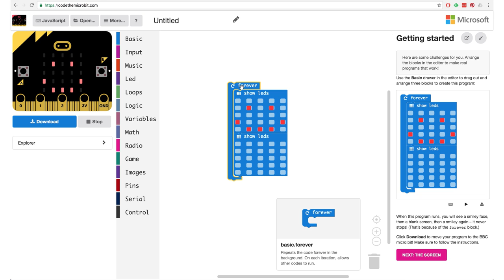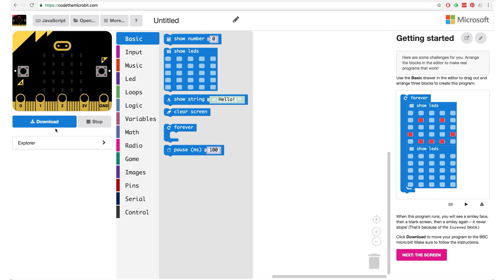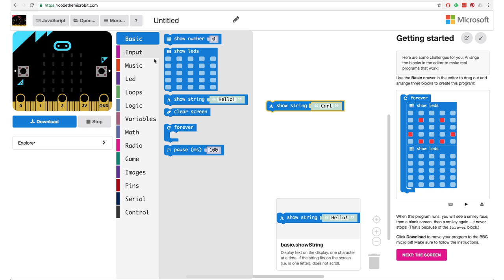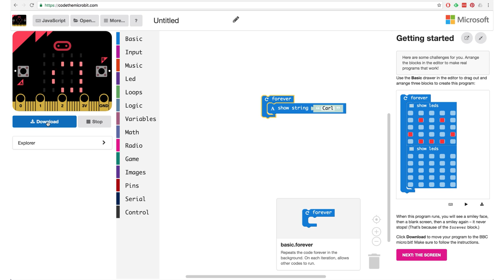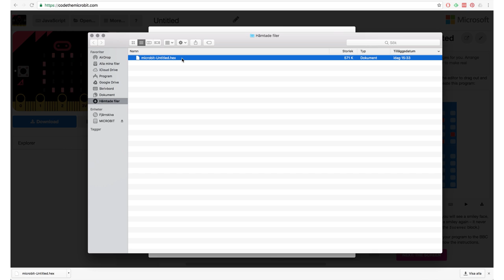4. namnbricka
What: Hur man gör en namnbricka med blockprogrammering med Microbit.